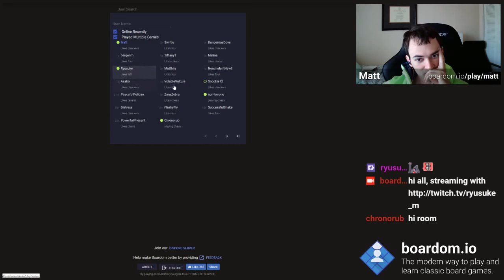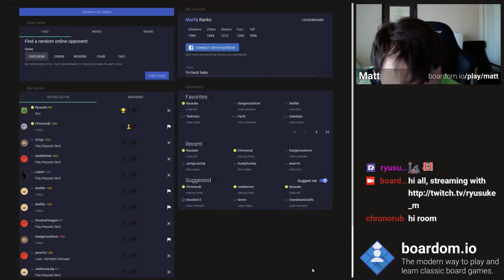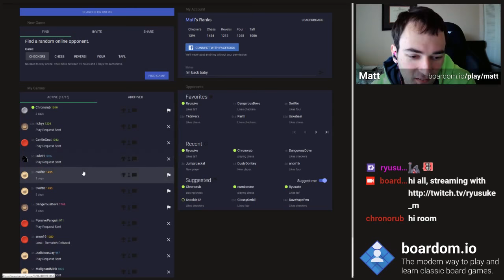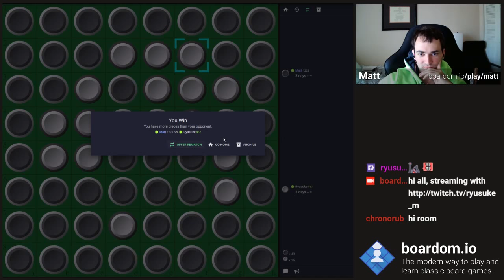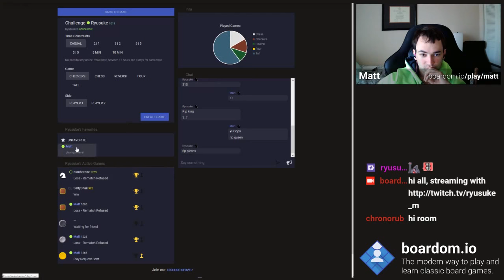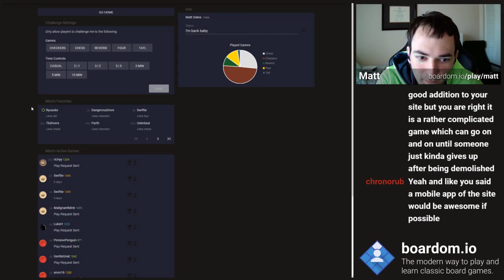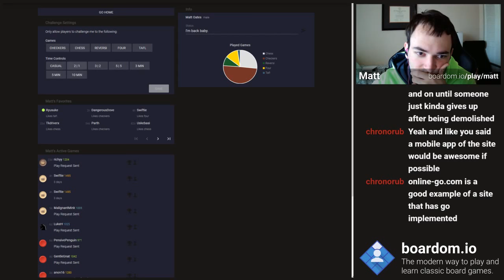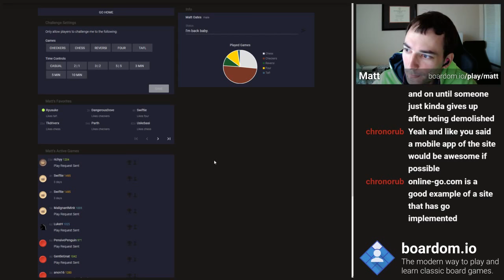Let's play some Hnefatafl! And other games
Boardom founder Matt and user Ryusuke play through some games. It turns out that talking and playing at the same time is way harder than we thought!